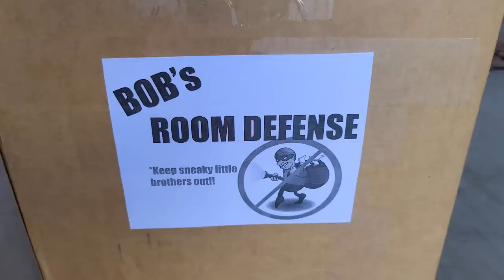Room Defense Drone Activated! Sneak Attack Squad has Trouble with Nerf Terradrone!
Ethan has trouble with Cole going in his room and taking his Xbox controller. So he takes matters into his own hands with a Nerf Terradrone alarm system to protect his room. In usual Sneak Attack Squad fashion, the chaos and craziness ensues when the robot gets hacked with confusion at who and what its target is. Can the epic duo use their blasters to defeat the drone and end its path of mayhem or will Ethan and Cole be over run by these metal creatures??